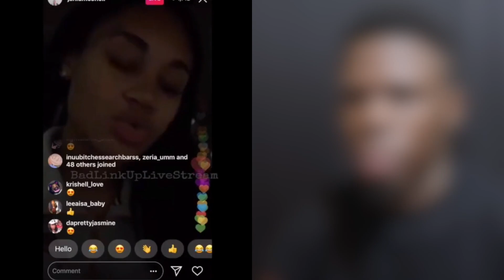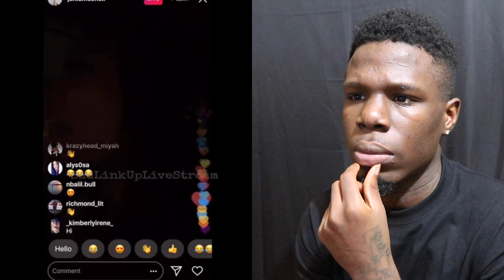NBA youngboy's EX/Babymama adresses interview girl who dissed her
can't believe she's mad again